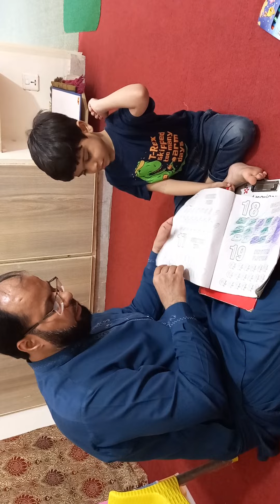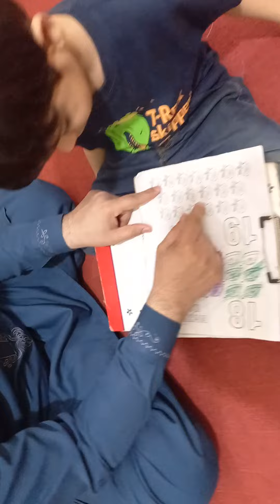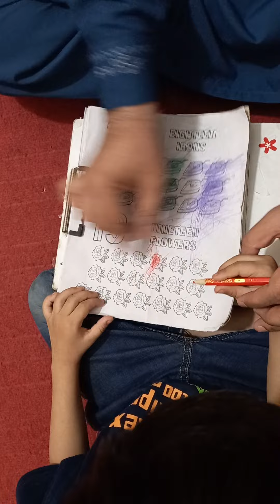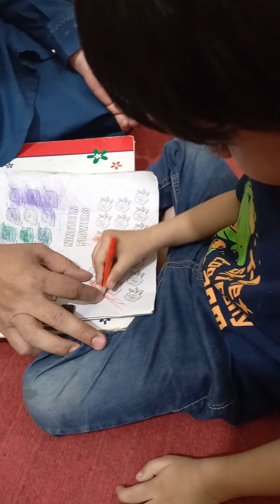Lecture No.46 ( How To Teach An Autistic Child To Hold A Pencil Properly )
" O Allah !  Do not make our hearts deviate after you have guided us and grant us from Yourself mercy.  Indeed, You are the Bestower.
Ameen 🤲

In this video, I have shown how to teach an Autistic Child to hold a pencil properly and how to scribble on the page after holding a Pencil.

Regards,
Autism Trainer Adnan Ahmed, Lahore.
Pakistan